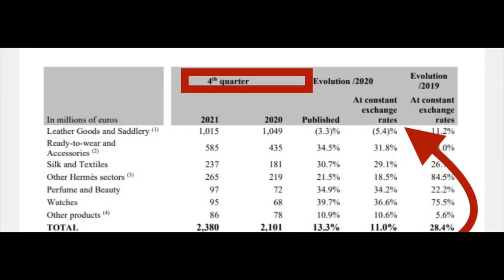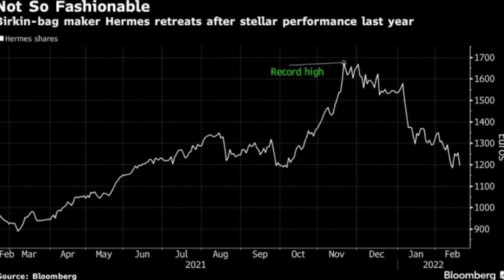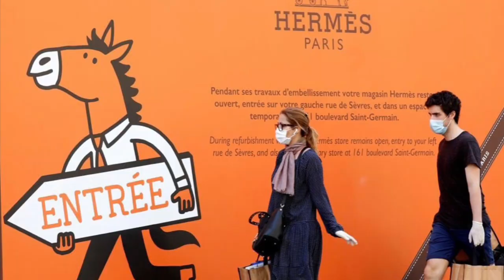HOW HARD IS IT TO GET A HERMES BAG? | When Can You Get A Hermes Bag?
HOW HARD IS IT TO GET A HERMES BAG? | when can you get a Hermes bag? In this video, I share Hermes' New Project for future years with you.  In addition, I share with you what happened to Hermes Leather goods sales performance and how they boost Production Capacity on Leather Goods.  I hope you enjoy this video and have a wonderful day.

Related video to Watch:

Everything You Need To Know About Buying An Hermes Bag | Hermes Annual Report Tells You !

The necklaces I am wearing are from CARTIER Trinity necklace & Necklace from Links of London

WHAT I AM WEARING FOR MAKEUP:

1. Lipstick from  Dior_Couture Color Rouge Dior Lipstick

2. Face Blush from Dior_Rouge Blush no.475 rose caprice

3. Foundation from NARS:
Sheer Glow Foundation_Shade: Vienna

4. Eyeshadow from Dior
5 Couleurs Couture Eyeshadow Palette

5. Concealer from NARS:
Radiant Creamy Concealer _shade: Honey
My Favorite Place to buy  Pre-loved Luxury Items:  Including Jewelry, Handbag, SLGs, etc.

All items are bought with my own money. A small percentage of the sale will go to the person who generated the link.  Thank you for your support of my channel.